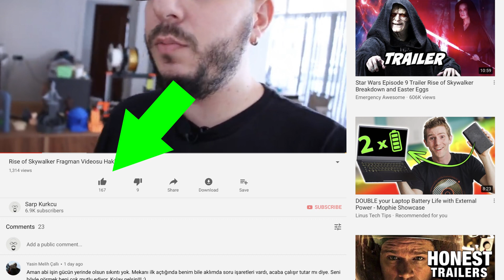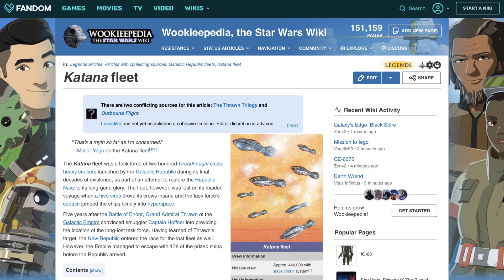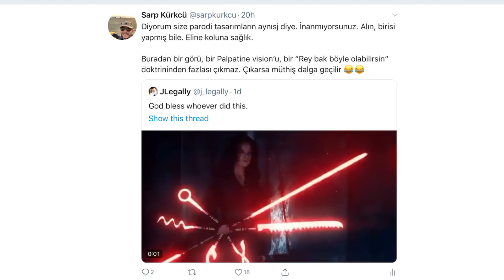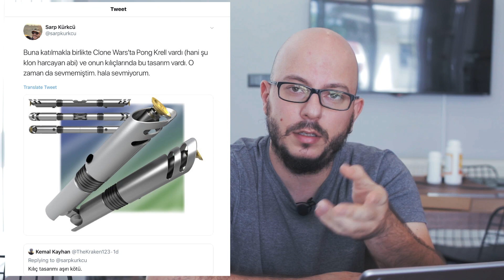FRAGMAN İNCELEME - THE RISE OF SKYWALKER #1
ABİ İSTEYEN DISLIKE ATAR SANA NE" diyenlere. Atabilirler, ben de istediğim gibi lafımı söyleme hakkına sahibim. Her hareketin bir bedeli vardır. Yoğun olduğuma dair samimi bir videoya dislike atarsan, lafı yersin. Çünkü insanlık halinden, emekten, yaşam çabasından anlamıyorsun demektir. Nokta.
The Rise of Skywaker fragmanının detaylı incelemesini sonunda çekebildim. Geç oldu biraz, malum normal işimin yoğunluğunun engelleri oldu. Sabırla bekleyen, destek olan herkese teşekkürler.